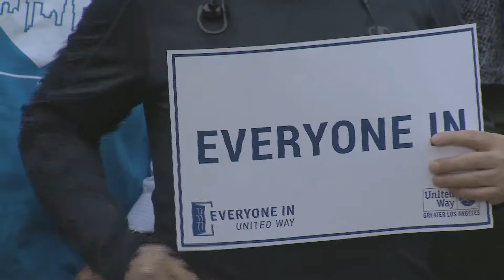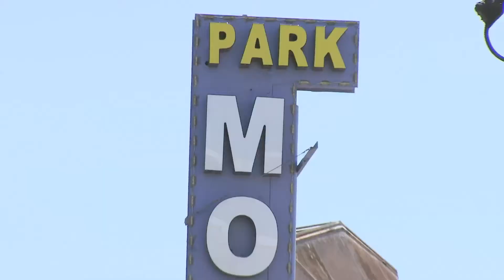New Homeless Housing Laws to Ease the Homeless Crunch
Two new homeless housing laws will help speed up construction of supportive housing in LA - and help convert motels into temporary housing.  Anna Marcos reports
Cameraman: Daniel Tripoli